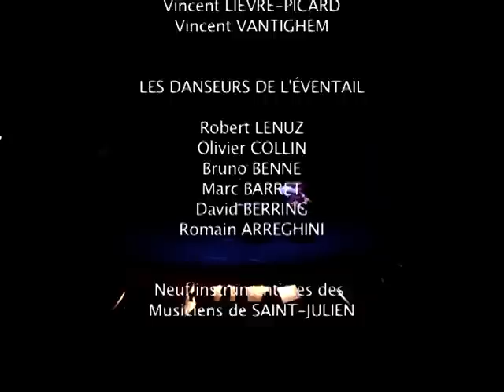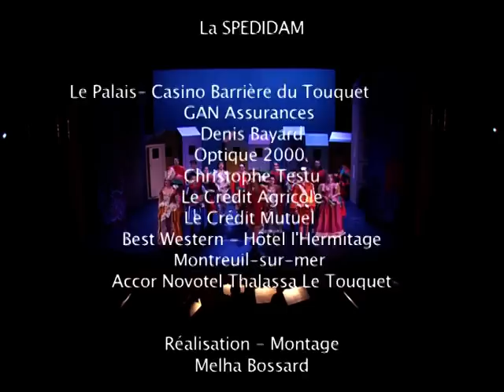Monsieur de Pourceaugnac ( Extrait ) - Compagnie Les Malins Plaisirs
Mise en scène : Vincent Tavernier
Chorégraphie : Marie-Geneviève Massé
Direction musicale : François Lazarevitch